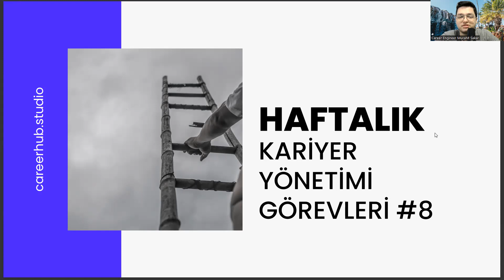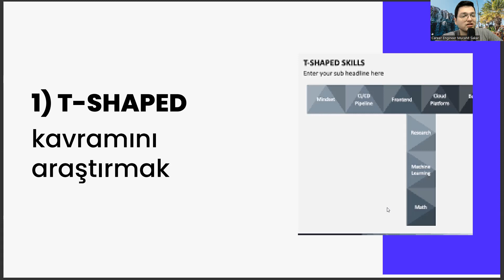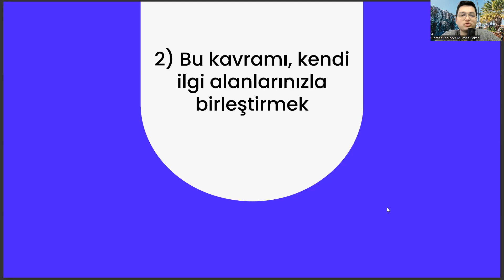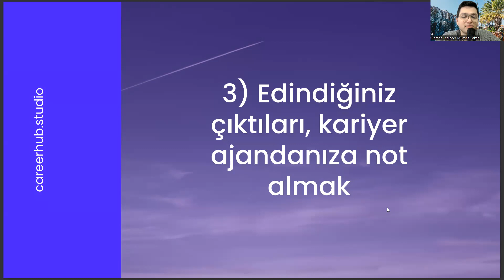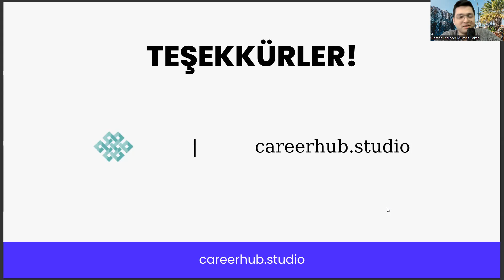Fotoğrafçılık ve Kameramanlık - Haftalık Kariyer Görevleri Yönetimi Görevleri #8